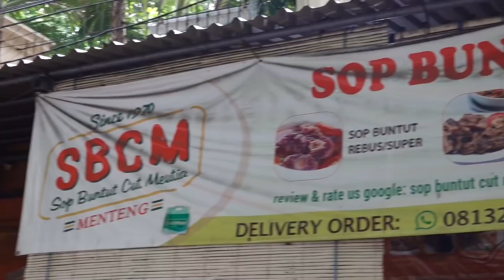JUALAN DI PINGGIR JALAN SEHARI HABIS 40KG!! SOP BUNTUT LEGENDARIS CIKINI NIH GENX!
Genx kali ini gue mau ngajak kalian untuk mampir ke salah satu tempat makan legendaris di daersh Cikini yaitu sop buntut Cut Meutia yang ternyata sehari bisa habis sampai 40kg! Di sini mereka punya beberapa olahan buntut seperti buntut kuah, buntut goreng, dan yang best sellernya buntut bakar. Penasaran gimana rasanya? Langsung aja simak videonya dan siap-siap ngiler ya genx!